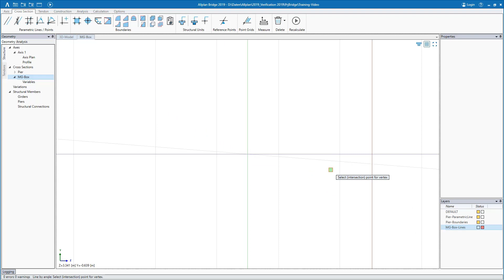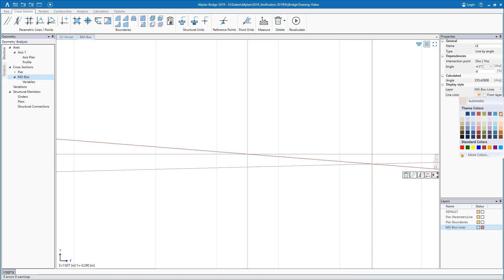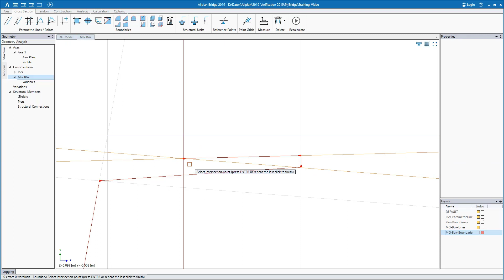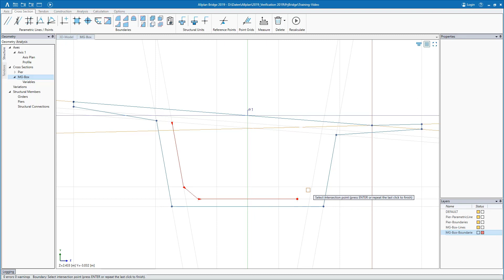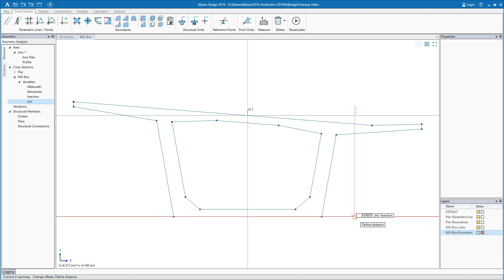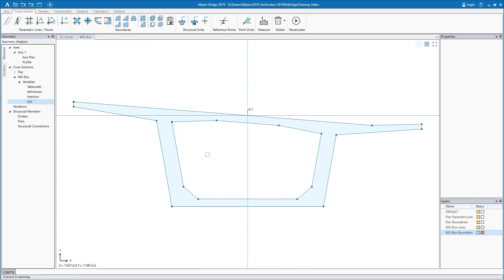Main girder Cross-section modeling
Cross section is defined parametrically in Allplan Bridge. The cross section is used for creating an object. For more control of the geometry of the object, it is possible to add variables and dependencies in the cross section definition. Once defined, the cross section could be saved and used as template.
Discover how to parametrically model a main girder cross-section.